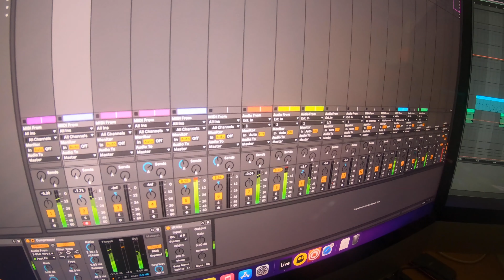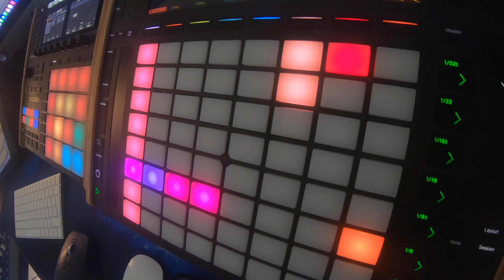Shunai Prodiuseriai / Ievan polka / EP1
Sami producers take on Ievan polka.
Singing: Alaska & Elne
Vibing: Katinelis